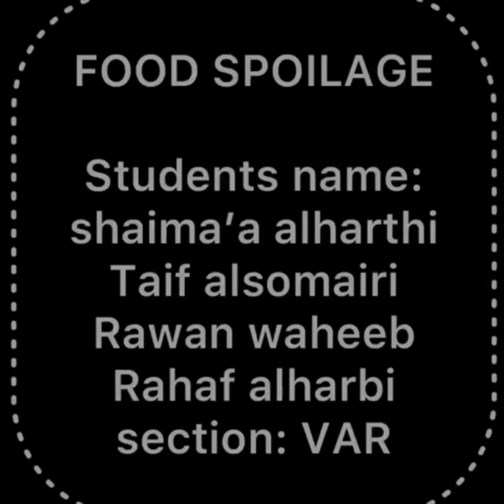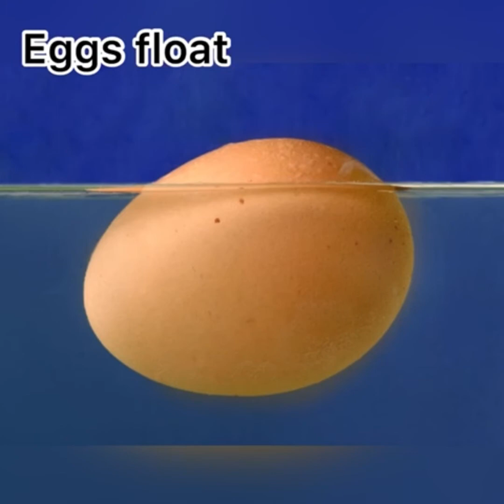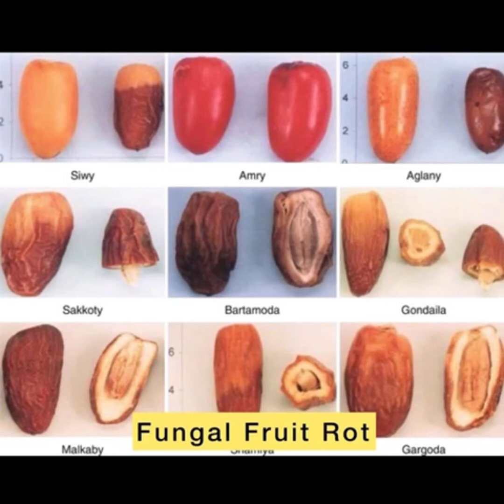Food spoilage تلف الأغذيه بالميكروبات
تلف الاغذيه